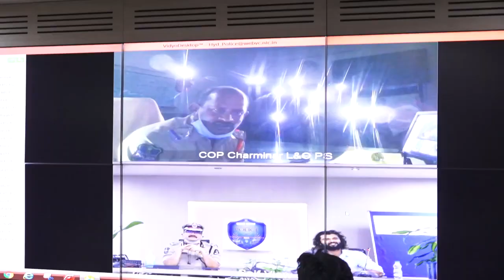Vijay Devarakonda Interaction with Field level Police Officers of Hyderabad City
Watch : Vijay Devarakonda Interaction with Field level Police Officers of Hyderabad City Video Conference

Tollywood News Raja Original Entertainment Content in the forms of Celebrity News, 2020 Latest Telugu Movie Trailers & 2020 Telugu Teasers - Telugu Movies News. Come Engage With the Latest Movie updates, Videos, Telugu Cinema News, Interviews, Political News,Tollywood Box Office, Movie Trailer and many more.